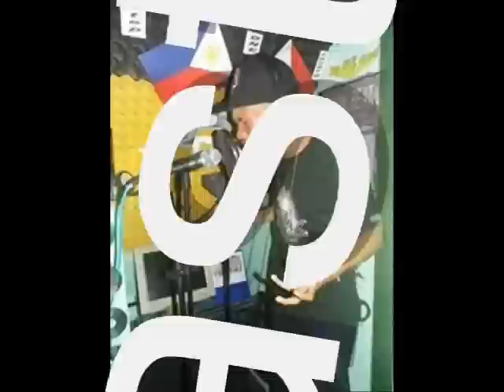himagsikan by one blood famillia